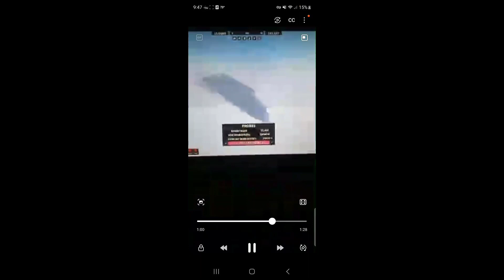2 mile wides hit keysota 248 MPH( my footage broke in the middle or the day 😐).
2 mile wides hit keysota sadly my Xbox recording thing broke in the middle of recording so I couldn't record any thing so some footage is from my friend